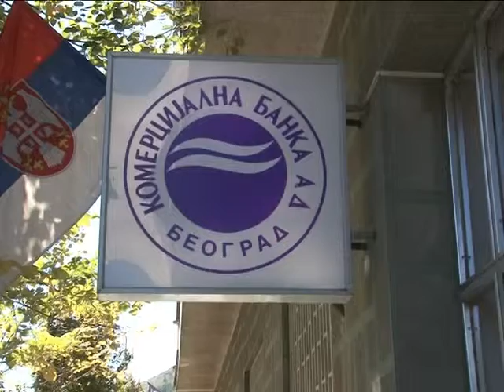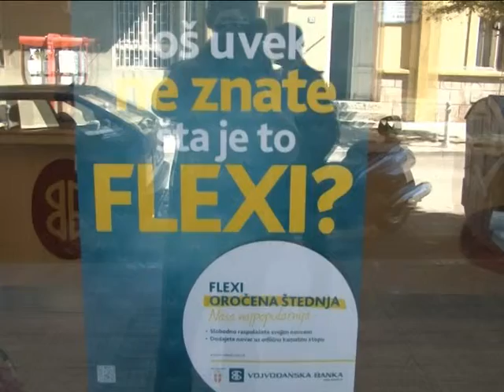Banke Tekuci racuni & naknade